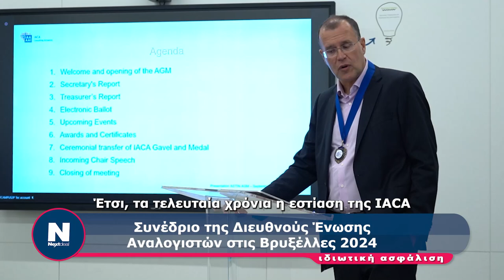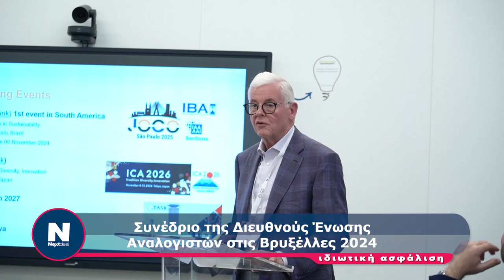Συνέδριο της Διευθνούς Ένωσης Αναλογιστών στις Βρυξέλλες 2024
Συνέδριο της Διευθνούς Ένωσης
Αναλογιστών στις Βρυξέλλες 2024